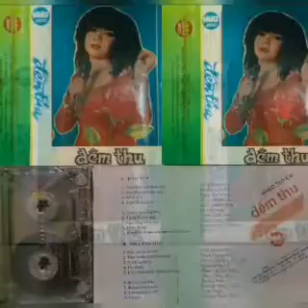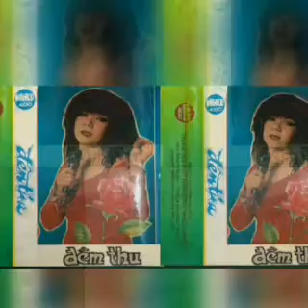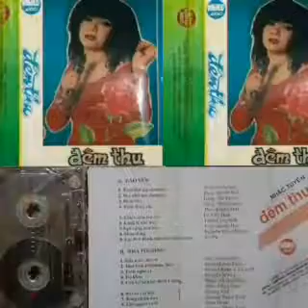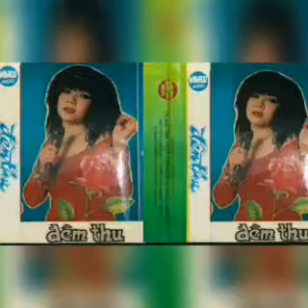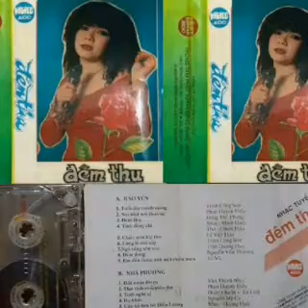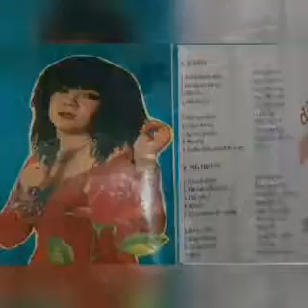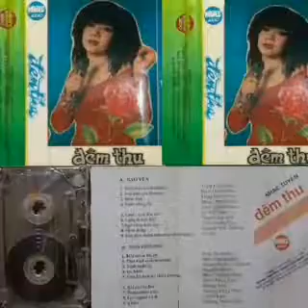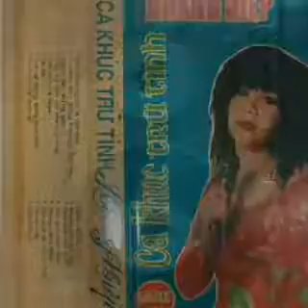Album Nhã Phương Nhạc Tuyển _ Đêm Thu _ Cassette 1990 ☆ VND|11|10|2021